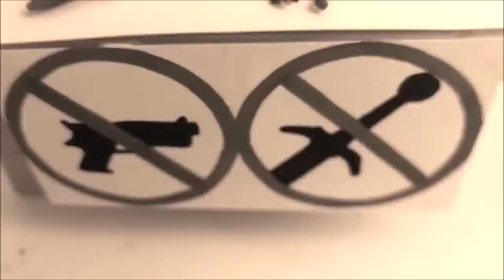Todos mis STOP MOTION 2019 AWESOME MIX Vol. 3 | Batalla de Figuras de Acción! DibujAme Un Rewind #3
Llega el video que todos esperaban! bueno... no, pero esta muy genial poder ver todos MIS STOP MOTION a la vez!!

Buscas tus regalos para el "DÍA DE REYES"!???
Aquí abajo dejo enlaces  a las tiendas donde yo compro mis figuras!!!